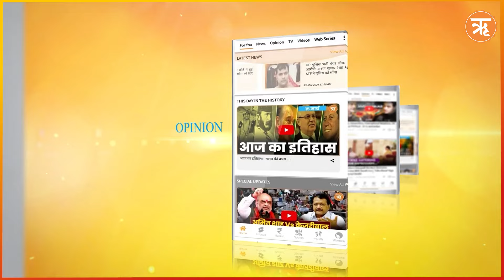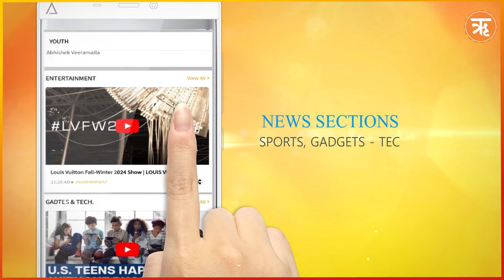भारतीय नौसेना की बढ़ रही ताकत, लगातार नई Nuclear Submarine हो रही लॉन्च | INS Arihant | Ritam Hindi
भारतीय नौसेना की ताकत लगातार बढ़ रही है. और ये ताकत भारत अपने दम पर बढ़ा रहा है यानी मेक इन इंडिया के तहत बढ़ा रहा है. भारत स्वदेशी तरीके से कई युद्धक उपकरण, युद्धपोत और सबमरीन को बना कर खुद को अपने दुश्मन के खिलाफ मजबूत कर रहा है. हालांकि इस समय भारत सरकार का अधिक ध्यान परमाणु पनडुब्बियों पर है. इसी कड़ी में भारत अब तक कई परमाणु पनडुब्बियां बना चुका है जो समुद्री सीमाओं पर दबदबा बनाए रखने के लिए बेहद काम आएंगी.